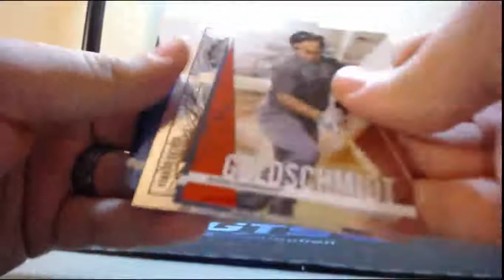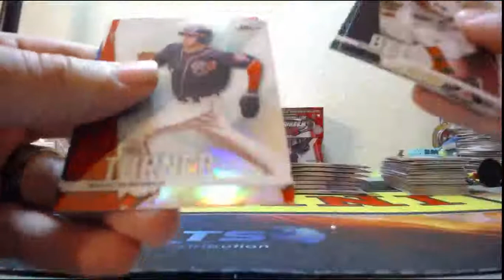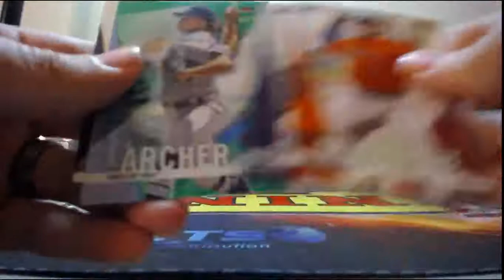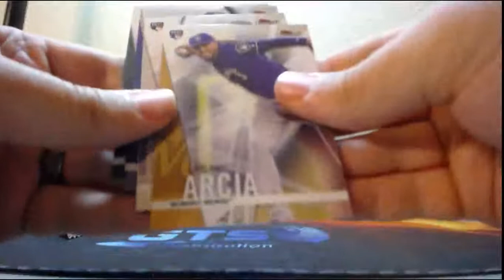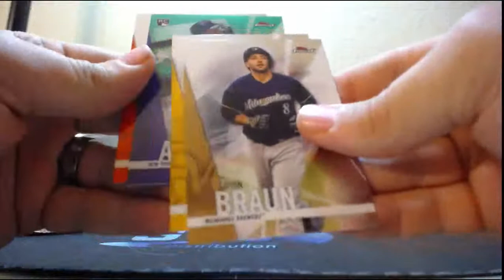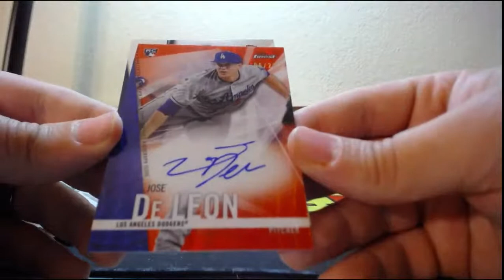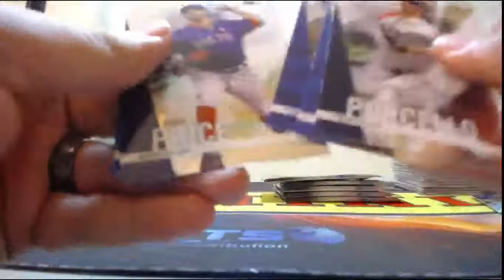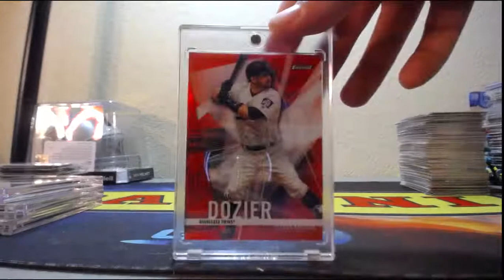2017 Topps Finest Baseball 8 Box Full Case Break 6-16-2017 (NICE CASE HIT AUTO MOJO!)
2017 Topps Finest Baseball 8 Box Full Case Break 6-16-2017 (NICE CASE HIT AUTO MOJO!)